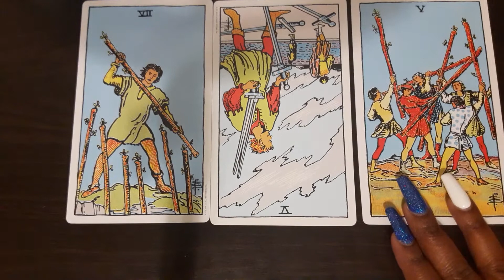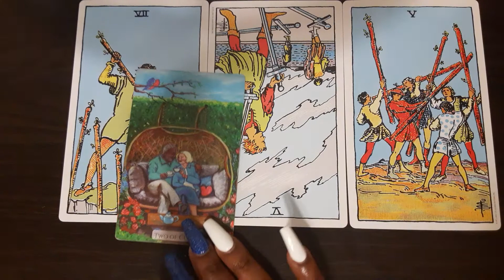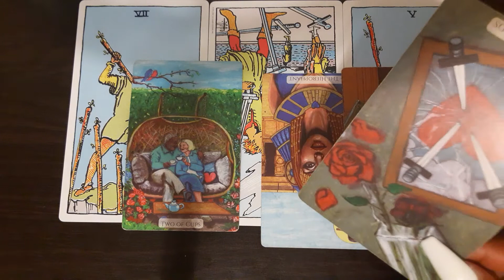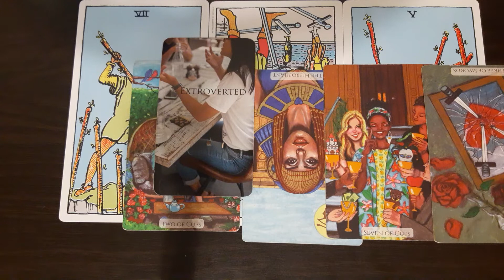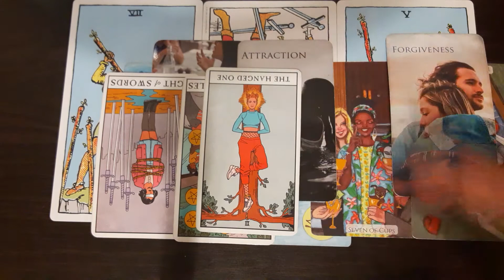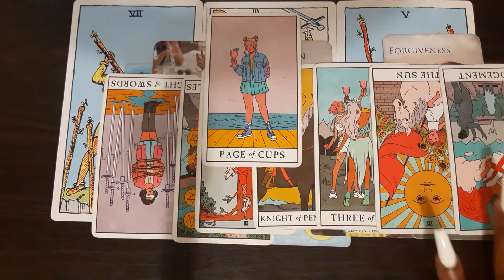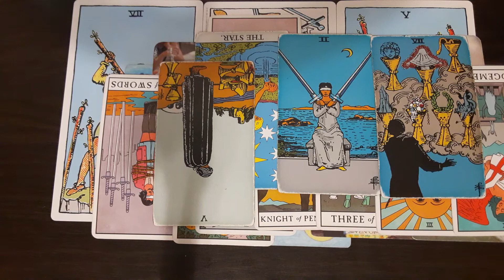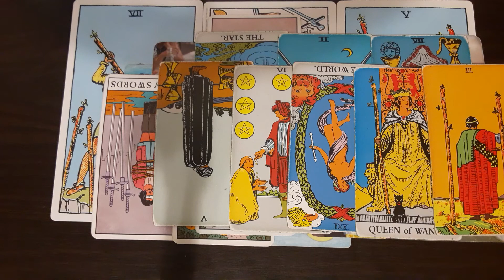Capricorn- Defend your honor👑...This person will 🤜🏾 for you!